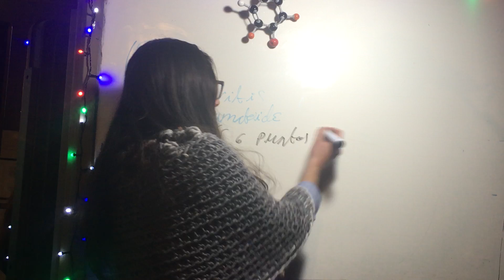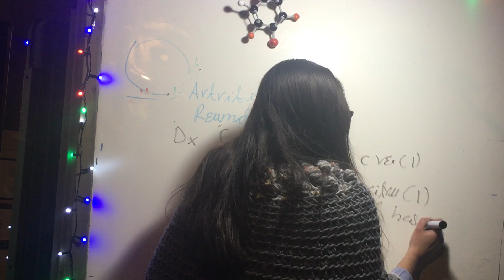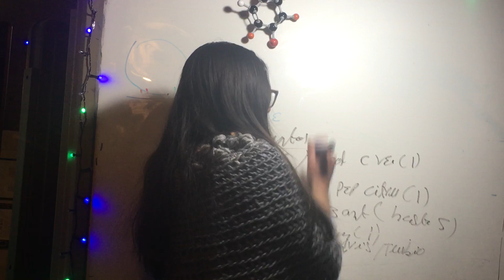Diagnóstico Artritis Reumatoide